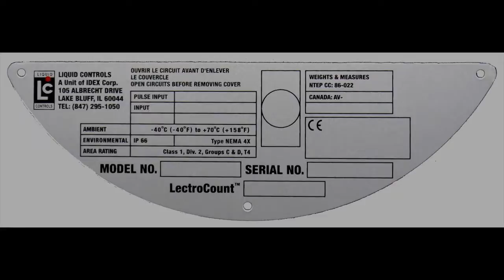Durable Asset Tags Brookfield WI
When you need an asset tag to stand up to the toughest conditions, we are here to help.  or call us because we are here to help with the best service in the industry.  We specialize in asset tags, durable asset tags, asset labels, metal asset tags, equipment tags.